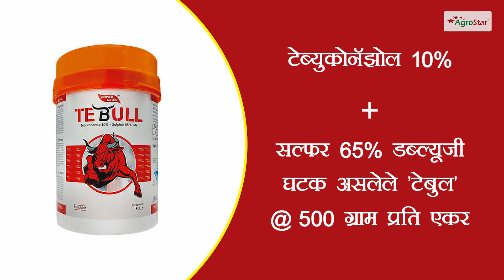मिरची पिकातील भुरी रोगाचे नियंत्रण!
आज ही एग्रोस्टार एप डाउनलोड करें! क्लिक

मिरची पिकात आढळणाऱ्या रोगांपैकी नियंत्रणासाठी सर्वात कठीण रोग म्हणजे भुरी होय. सध्याचे कमी आद्रता व थंड हवामान या रोगास पोषक असल्याने बऱ्याच शेतकऱ्यांना या रोगाचा सामना करावा लागत आहे तर याचे प्रभावी नियंत्रण करण्यासाठी कोणत्या उपाययोजना कराव्यात हे जाणून घेण्यासाठी हा अ‍ॅग्रोस्टार अ‍ॅग्री डॉक्टरांचा सल्ला न चुकता पहा.

ही माहिती उपयुक्त वाटल्यास लाईक करा, शेयर करा! शेती संबंधित नवनवीन व्हिडिओ पाहण्यासाठी, आपल्या यूट्यूब चॅनेलला आवश्य सब्सक्राईब करा.